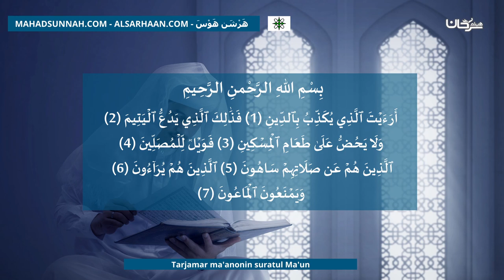Tarjamar Ma'anonin Suratul Ma'un ترجمة معنى سورة الماعون